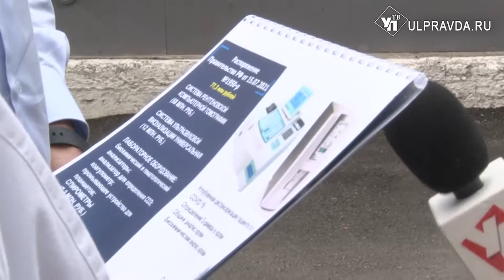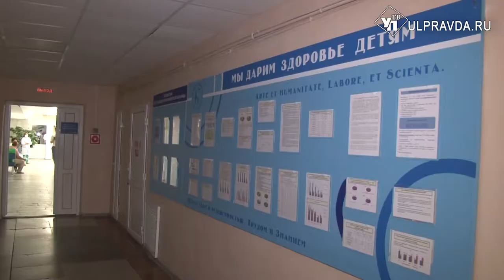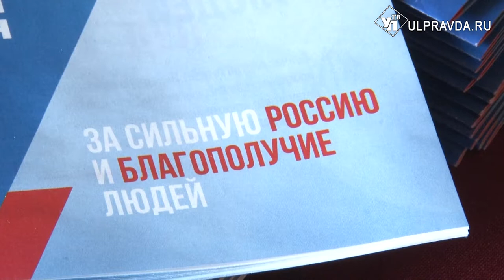В поликлинику №1 закупят технику для реабилитации после ковида, а детскую расширят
Медицинские учреждения Ульяновской области в ближайшее время ждет преображение. На это  федеральный центр выделил средства. Какие именно работы планируется провести, проконтролировал помощник полномочного представителя президента в ПФО Сергей Морозов.